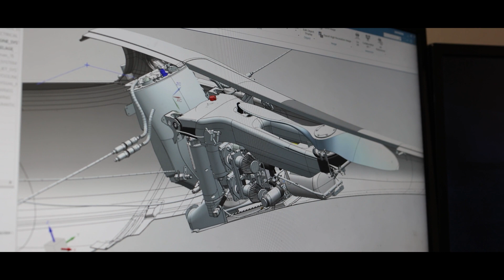Jonker Sailplanes Factory Tour 2022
With this video Jonker Sailplanes takes you on a virtual factory. All buildings are located in Pothefstroom / South Africa.